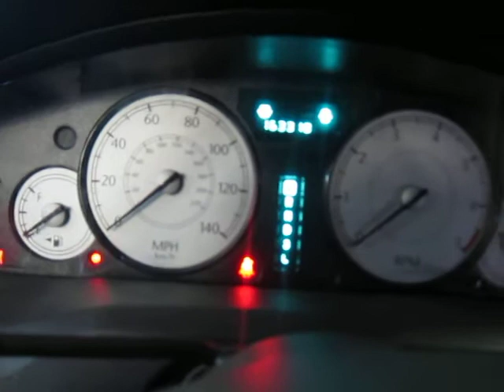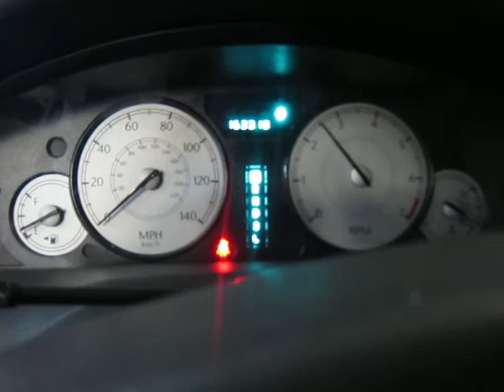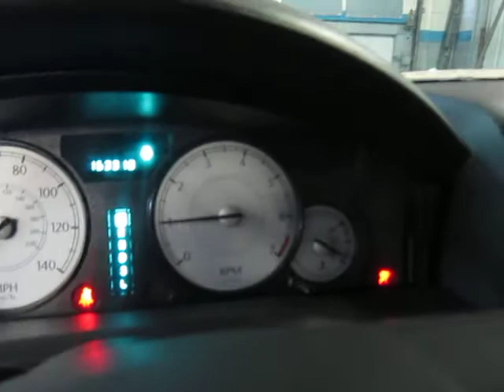Разборка Chrysler - 300C 2004-2011, 2.7 Инжектор (VIN: 2C3KA43R16H220005) 15507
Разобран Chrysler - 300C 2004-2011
Основные характеристики:
Год выпуска: 2006
Объём двигателя: 2.7
Тип двигателя: Бензин
Коробка передач: АКПП (авт.)
Кузов: Седан
Смотри каталог запчастей Chrysler - 300C 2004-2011 на :
⏰ Режим работы колл-центра:
08:00 – 20:00 – ежедневно

Для наших покупателей:
- бесплатная доставка;